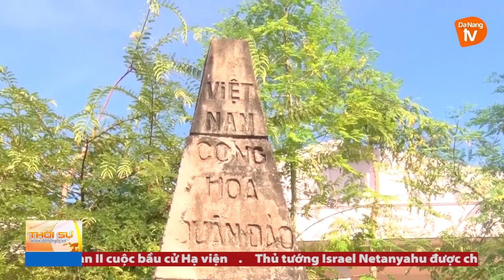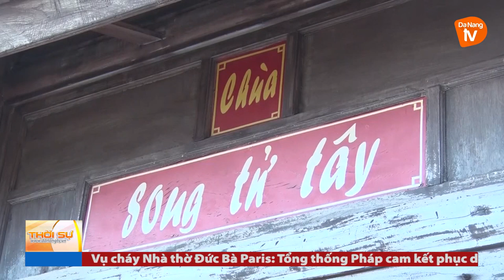ĐẢO SONG TỬ TÂY - ĐIỂM DỪNG ĐẦU TIÊN CỦA ĐOÀN CÔNG TÁC ĐÀ NẴNG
Xuất phát từ Cảng 2 Vùng 3 Hải quân, Đà Nẵng, trải qua 2 ngày đêm hành trình trên biển, sáng nay, tàu KN-390, Vùng 3 Hải quân đã đưa đoàn công tác đến điểm đảo đầu tiên, đảo Song Tử Tây, thuộc Quần đảo Trường Sa, tỉnh Khánh Hòa. Đây là đoàn số 06 ra thăm quân và dân huyện đảo Trường Sa từ đầu năm đến nay. Đoàn công tác Đà Nẵng có 50 thành viên, do Phó Chủ tịch UBND TP Trần Văn Miên làm trưởng đoàn.